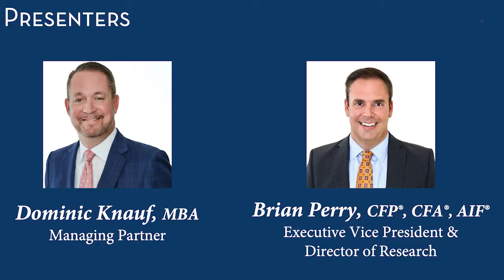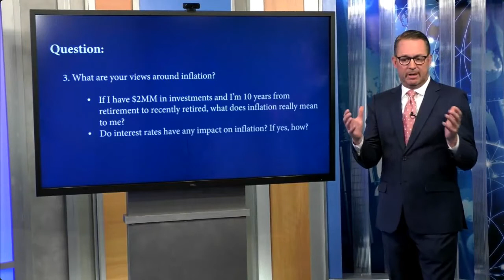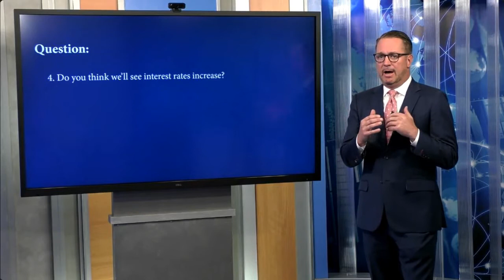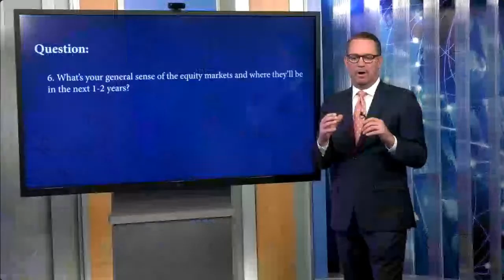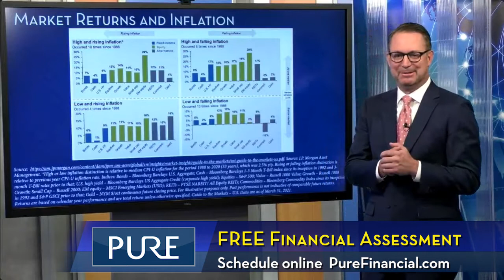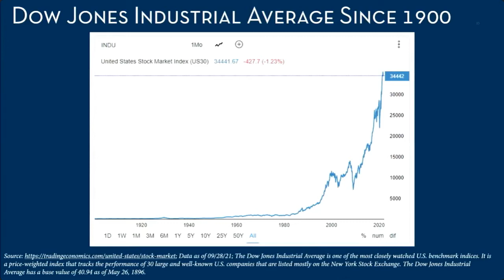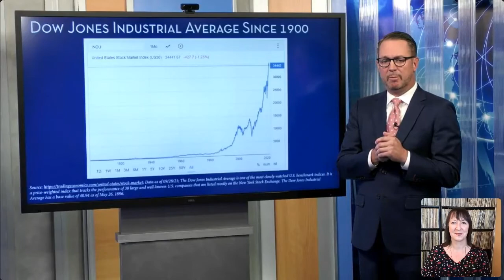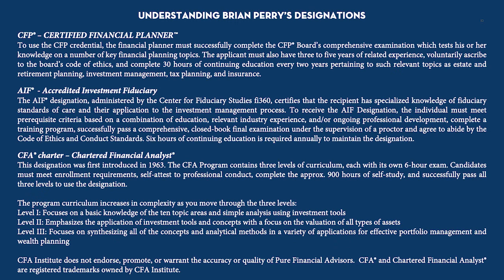What’s Next? A Conversation on the Market Heading into Year End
Dominic Knauf, MBA, and Brian Perry, CFP®, CFA® share almost five decades of financial experience while they dissect the stock and bond markets, the outlook for inflation, and how to position your portfolio for success. Topics include:

•    Whether higher inflation is here to stay
•    How to ignore the hype and stay on track for financial success
•    Managing your emotions as well as your money

Outline

Brian Perry talks about authoring three books on finance: Piggybank to Portfolio: A Financial Roadmap for New Investors, Retirement Revamp: Financial Planning in Times of Crisis, and his latest, Ignore the Hype: Financial Strategies Beyond the Media-Driven Mayhem.

From the market lows during the pandemic, how far up are the markets? Is the market behavior what you would've predicted in March of 2020?

What are your views on inflation, and what does inflation mean to investors, in real terms?

The impact of interest rates on inflation. Will we see interest rates increase?

The most common mistakes made by those who manage their own investments.

The equity markets and where they will be in the next couple of years.

Attendee Questions

Define “equity markets” please.

Do you recommend pulling back on your equities allocation in the next few years?

During times of uncertainty, are equal weight ETFs safer than non-weighted ETFs?

Do you see the devaluation of the dollar getting worse?

Are series I savings bonds a good investment to combat inflation?

How come you guys don't talk about precious metals as investments?

Pure Financial Advisors, Inc. is a fee-only Registered Investment Advisor providing comprehensive retirement planning services and tax-optimized investment management to thousands of people across the nation.

Schedule a free assessment with any one of our professionals, either online or at one of our financial planning offices in San Diego, Brea, Irvine, and Woodland Hills, California

IMPORTANT DISCLOSURES:
CFA®– Chartered Financial Analyst® designation was first introduced in 1963. The CFA Program contains three levels of curriculum, each with its own exam. Exams test the fundamentals on investment tools, valuing assets, portfolio management, and wealth planning. Candidates must meet enrollment requirements, self-attest to professional conduct, complete the approx. 900 hours of self-study, and successfully pass all three levels to use the designation. CFA Institute does not endorse, promote, or warrant the accuracy or quality of Pure Financial Advisors.  CFA® and Chartered Financial Analyst® are registered trademarks owned by CFA Institute.
MBA – The Master of Business Administration (MBA) is a postgraduate degree that is awarded to students who have mastered the study of business. Most MBA programs include a “core” curriculum of subjects, such as accounting, economics, marketing, and operations, as well as elective courses that allow participants to follow their own personal or professional interests.